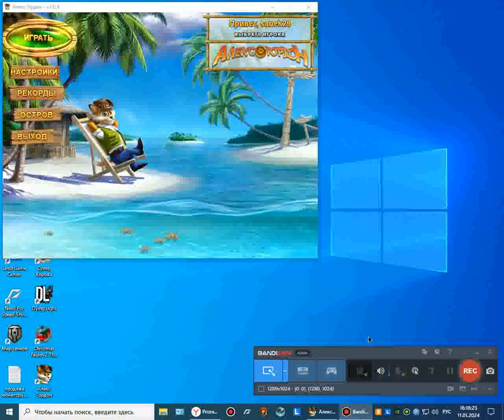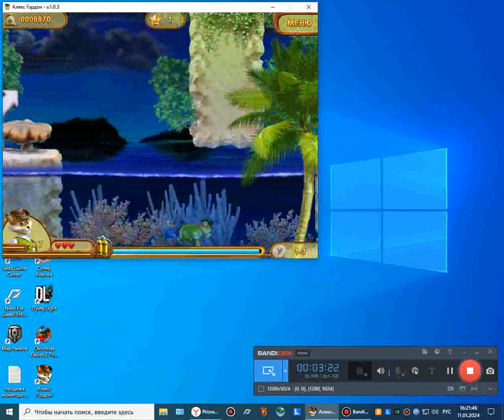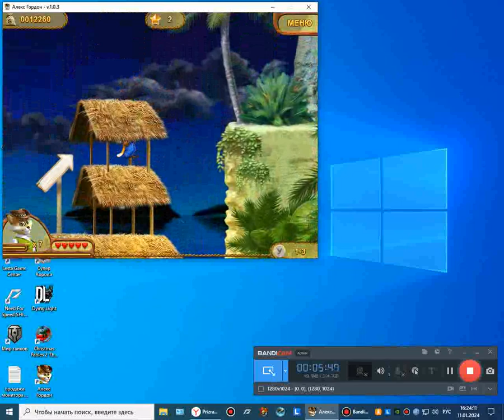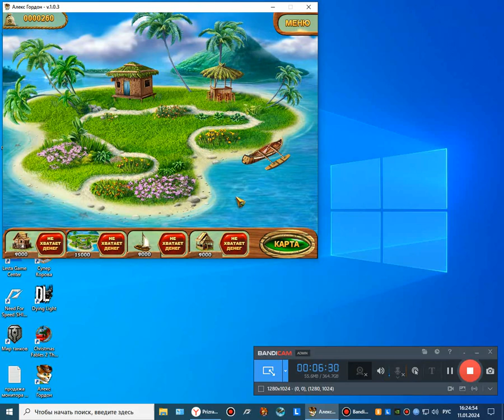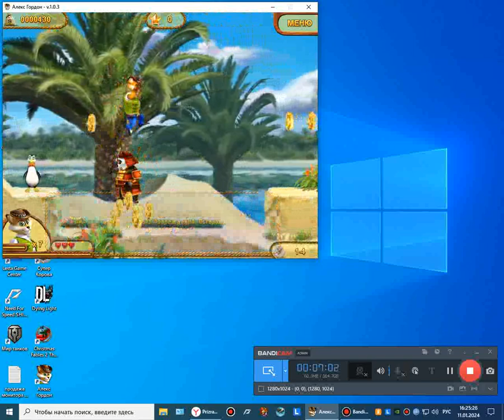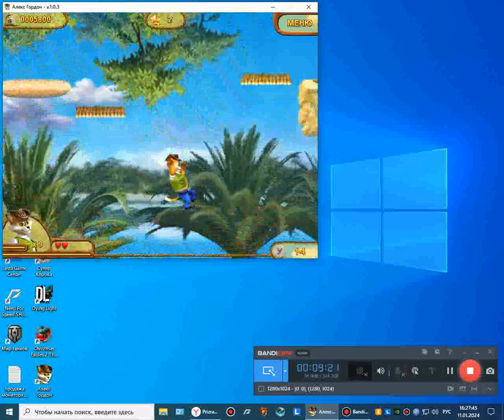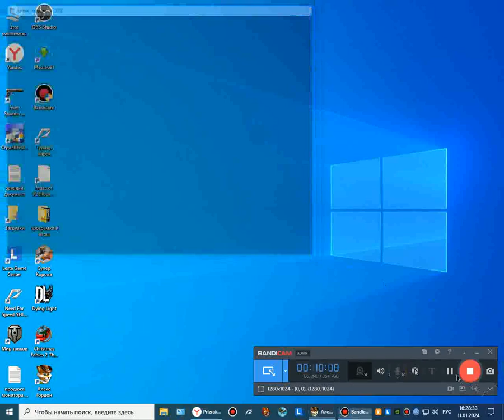прохождение игры Алекс Гордон 2 серия